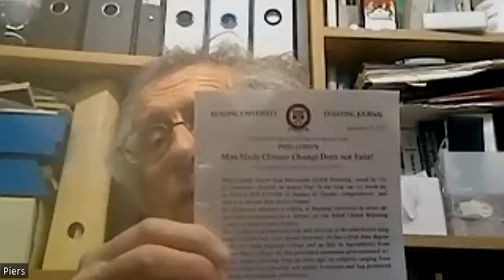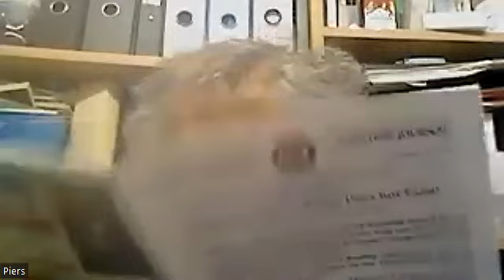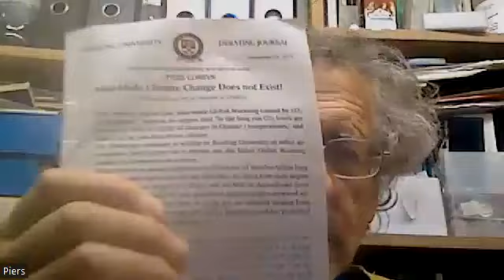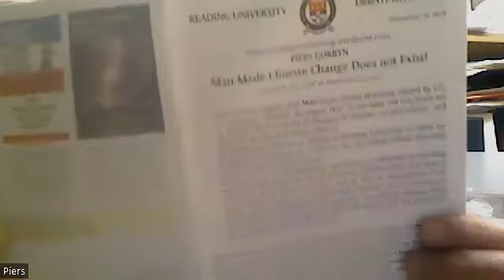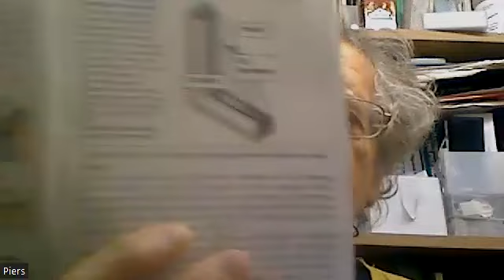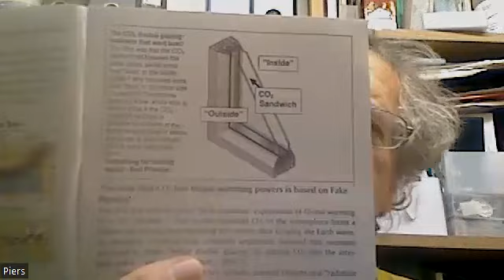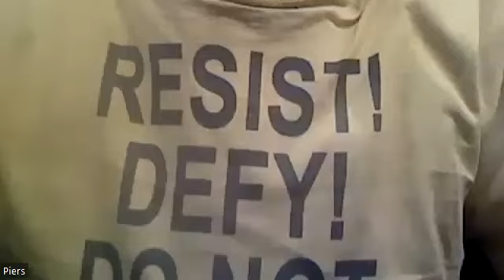Physicist Piers Corbyn explains why climate change is not man-made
Physicist and weather forecaster Piers Corbyn guides us through the arguments against the mainstream narrative of man-made and CO2 driven climate change.
The prevailing climate narrative is the foundation for ongoing traffic restrictions such as Low Emission Zones, Low Traffic Neighbourhoods and 15 Minute Neighbourhoods.

LetTheUkLive.com